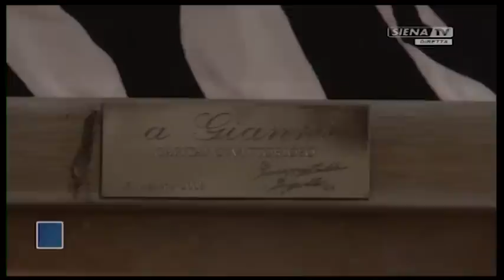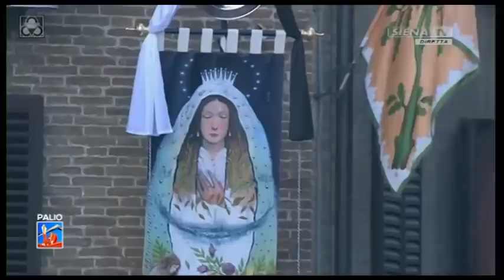Estrazione delle Contrade 27-05-2018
Contrade che corrono il Palio del 2 Luglio 2018: Chiocciola, Nicchio, Oca, Drago, Lupa, Istrice, Valdimontone, Tartuca, Leocorno, Giraffa.